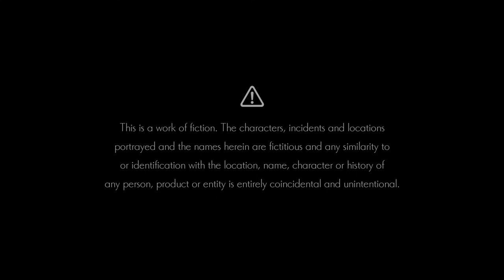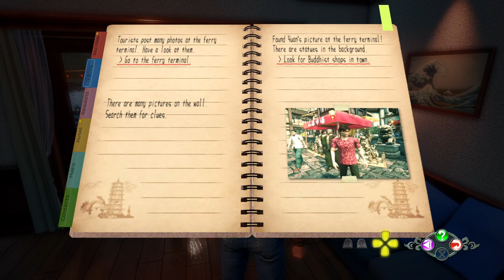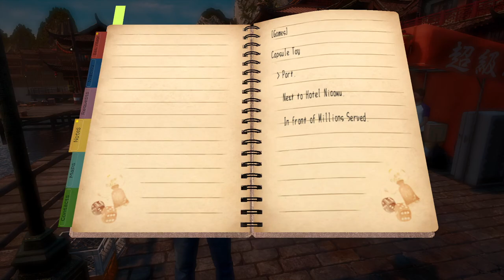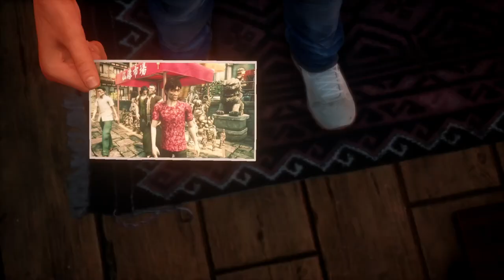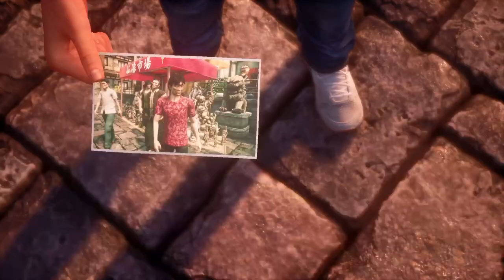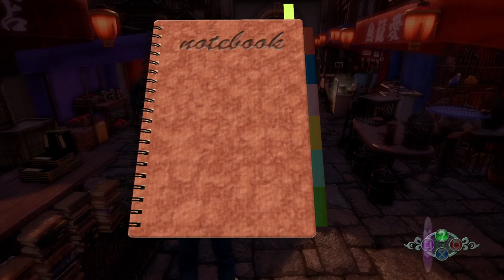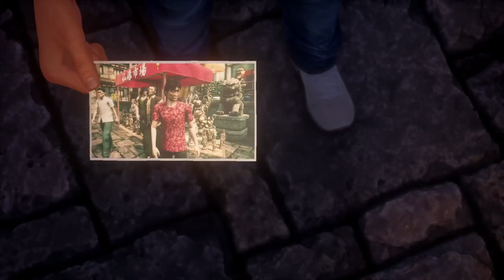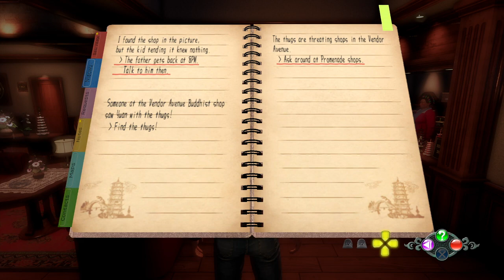Shenmue III Buddhist Shop (Part 19)